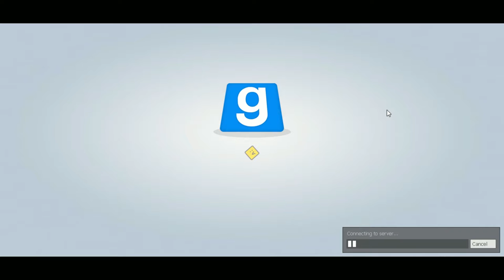The Best Moments in TTT - HurricRain's Entertainment Episode 1